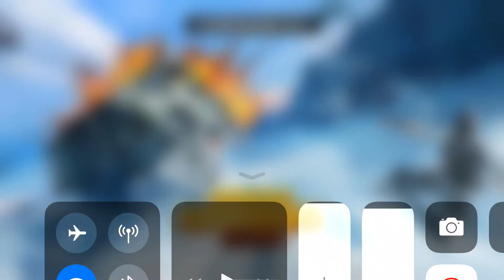Pubg mobile Games Win pan